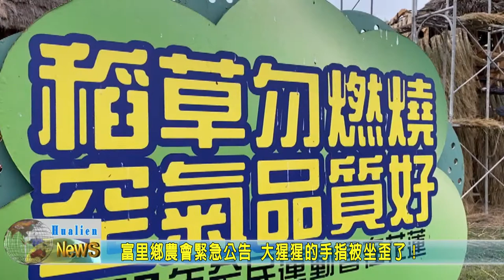20210224 02 富里鄉農會緊急公告 大猩猩的手指被坐歪了